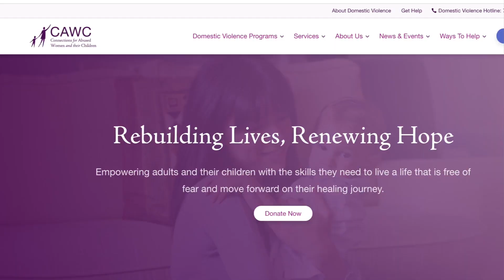High school athletes deliver supplies to West Side domestic violence center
With domestic violence calls on the rise, local high school athletes stepped in to help out Sunday.